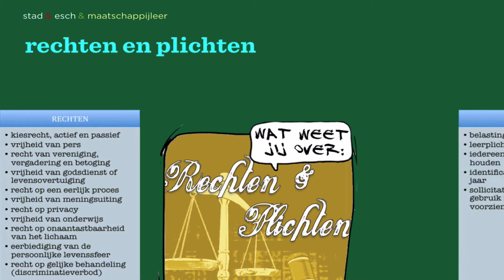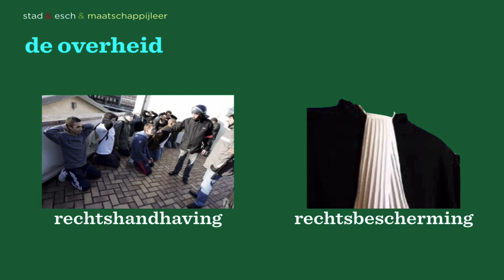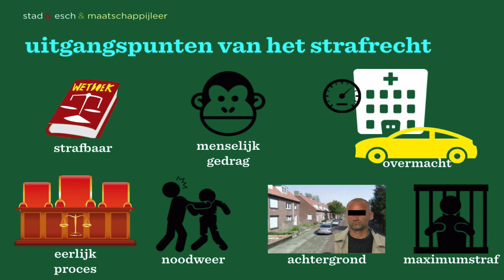De rechtsstaat en het strafrecht - MA2 Criminaliteit BB H4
Vodcast bij het examenkatern Criminaliteit BB (4e druk), Hoofdstuk 4